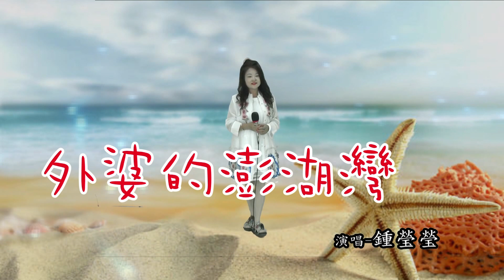外婆的澎湖灣 鍾瑩螢 演唱